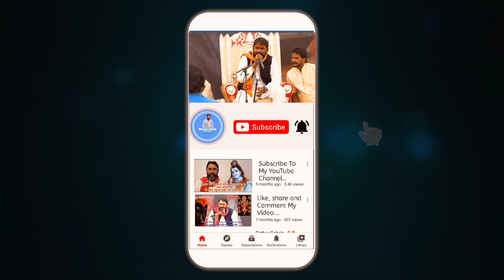मासिक शिवरात्रि के दिन इस प्रयोग से : प्रचंड से प्रचंड गृह यानि नवगृह को शांत कर सकतें है